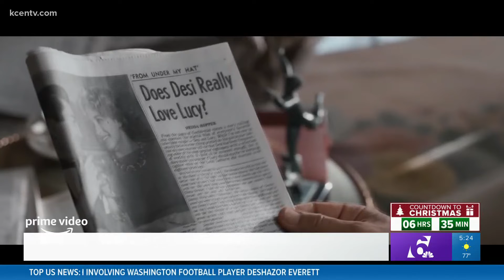New Year, New Movies 🎥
The holidays are here and a New Year is right around the corner. Check out the latest in television and film with Shawn Hobb's The Director's Chair.